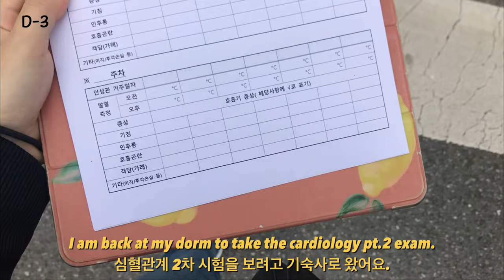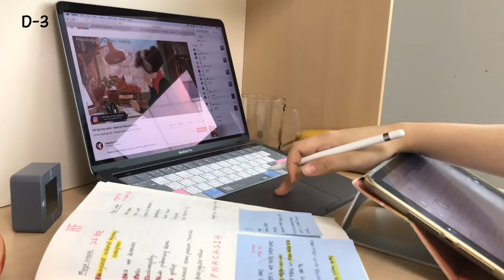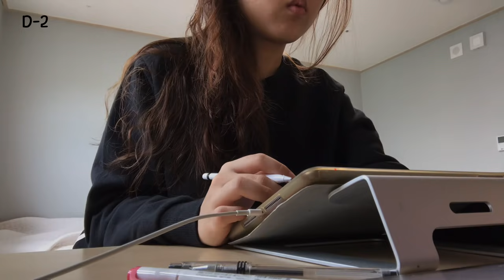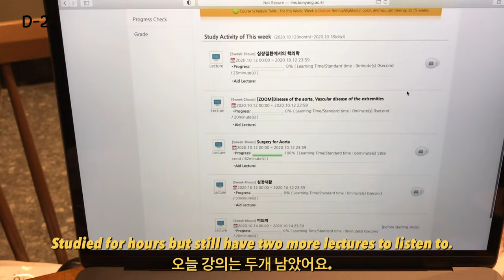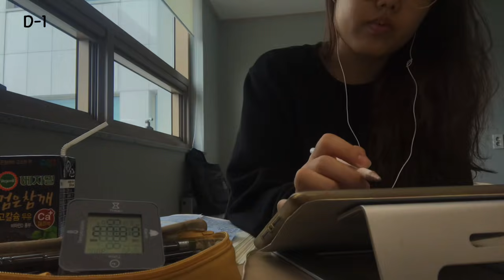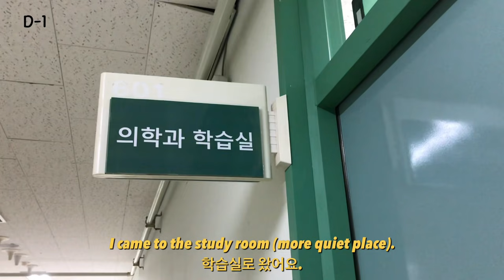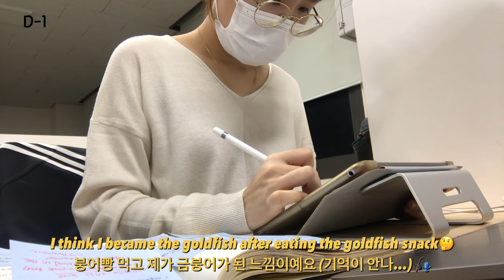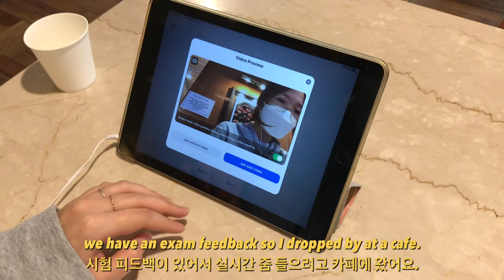(eng, spa) 72 hours before Cardiology Exam *realistic*😢 | Korean Medstudent | Study Motivation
Korean Medstudent Exam Week | Cardiology

I am back with an exam vlog from cardiology! I am currently doing nephrology (and have another exam in a few days) but I really really wanted to bring another video back so here it is :) hopefully you guys like it! Thank you for all the sweet comments and support given. Appreciate them so much and you guys have no idea how happy it makes me amidst all the exam prep. Hopefully my vlogs do the same to you🤎

조금 더 빨리 영상을 들고 오고 싶었는데 요즘 정말 하는것 없이 바쁘게 지내고 있답니다😅ㅎㅎ
그래도 영상 편집이 너무 하고 싶어서 곧 신장 시험인데도 틈틈이 열심히 편집해서 심장내과 시험 브이로그를 데리고 왔어요. 이쁘게 봐주세요🙏
(그리고 댓글로 따뜻한 말씀 너무들 감사해요. 시험 공부하는 도중에 항상 응원 받아요🤎)

iPad 6th gen. 126GB
Apple Pencil 1st gen.
A random screen protector for my iPad!

디오- 괜찮아도 괜찮아 (Piano cover by Pair Piano)

Spanish subtitle by Darlin --  check out her channel🙈🙈

Chinese- Yiking Nori

**I would really appreciate it if you help me translate my video with the talents you have🙈💙 **